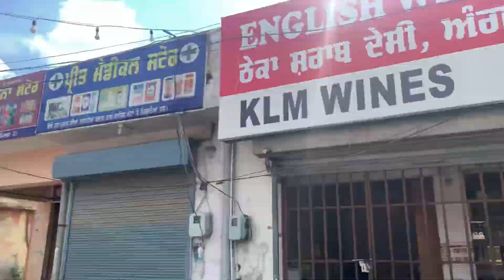Garmi da kehar !! Jaa rhiaa janaa !! Savdhan rahe satark rahe!!